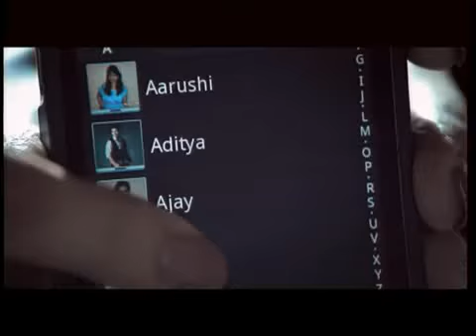Airtel - me ona friendek wadagath wanne (new commercial sinhala version)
new airtel commercial sinhala version,...